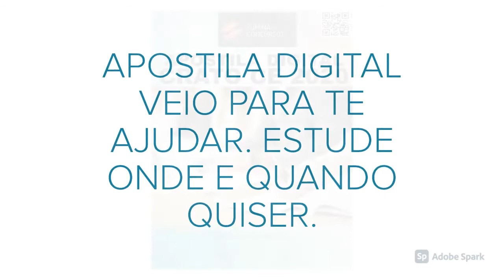APOSTILA PREFEITURA DE CRATO CE 2020 PSICÓLOGO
A Prefeitura de Crato, no estado do Ceará, divulga edital de Concurso Público que visa à contratação de 390 profissionais a fim de compor o quadro de pessoal do poder executivo do município.